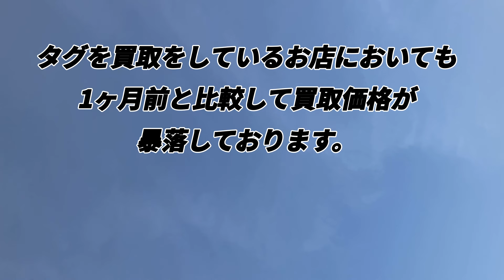【メザスタ】タグの買取終了続出!! メザスタ終了は決定的に!? 買取価格暴落タグ3選紹介します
現在買取価格が大暴落中の
メザスタのタグ3選を紹介していきます。
メザスタ終了の影響で
お店の買取終了、暴落に歯止めがかかりません。